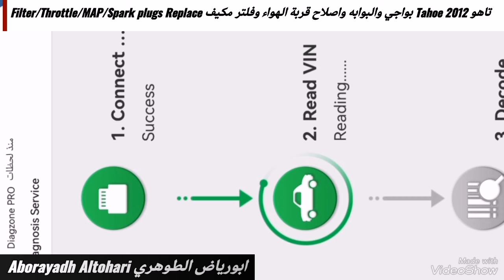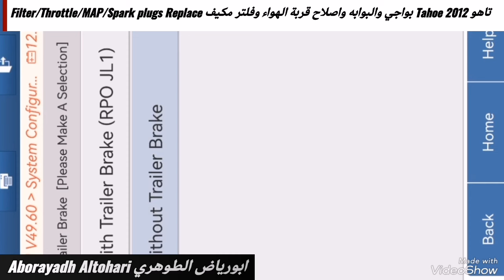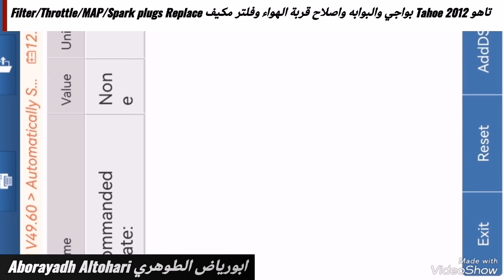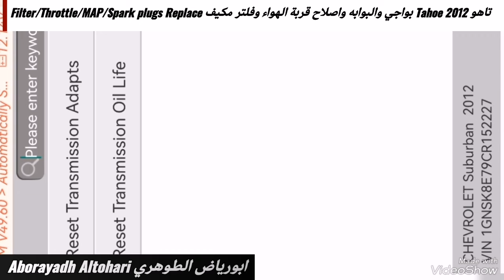تاهو Tahoe 2012 بواجي والبوابه واصلاح قربة الهواء وفلتر مكيف Filter/Throttle/MAP/Spark plugs Replace